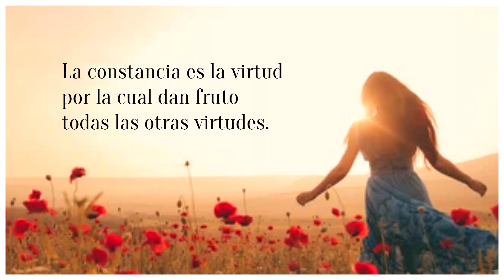IDEAS fáciles que te sorprenderán!!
Materiales
Papel y lápiz
Goma eva blanca, beige y verde
Alambre
Rama
Piñas
Masa de secado al aire
Silicona líquida
Silicona caliente
Tizas rosa y amarilla
Tijera
Encendedor o mechero
Vela de noche
Pinza alisadora para el pelo
Banda elástica

Se parece o no? HAGO el PEDIDO de una seguidora - Artesanato Manualidades - DIY - Arte en casa- DIY
Hice lo que pidió una amiga del canal pero no estoy segura de haberlo logrado. Si es así me alegra y sino igual espero que les guste porque lo hice con mucho cariño. 🌼